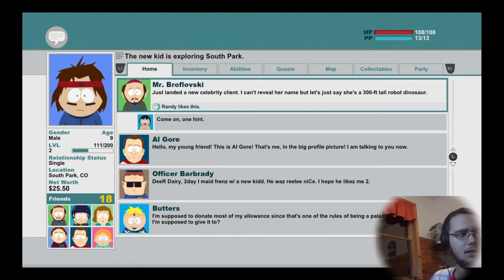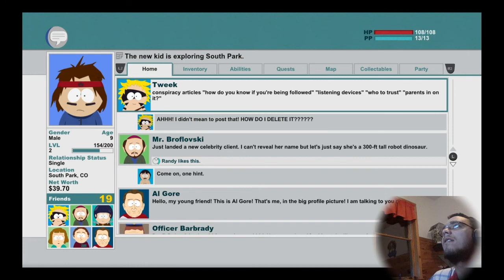METH HEADS!! South Park: The Stick of Truth - Part 2 - Helping Tweek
Hello everyone! Justin Groats here with an all-new South Park: The Stick of Truth video. In this, the New Kid has to finish recruiting all of the humans to regain The Stick of Truth! Hopefully, we can do it before they get the stick to the Elf King's hands.

Intro/Outro‌ ‌
Artist:‌ ‌Ron‌ ‌Gelinas‌ ‌
 ‌Track‌ ‌Title:‌ ‌Say‌ ‌Goodbye‌ ‌